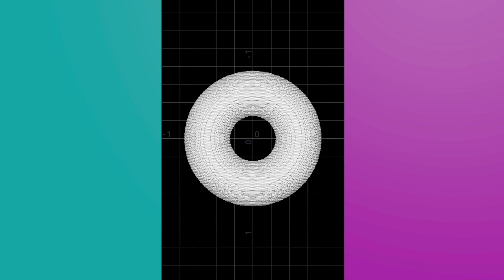Sticky Torus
Running some test to make sure my sticky setup still works for my upcoming tutorial about it.